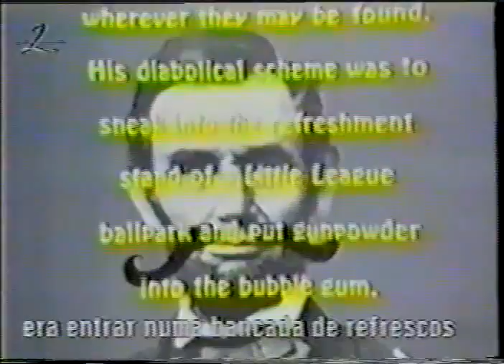The Jerry Lewis Show/Jack Webb and Michele Lee pt 3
The Jerry Lewis Show from 10/1/68 with guests Jack Webb, Ray Charles,  and Michele Lee.